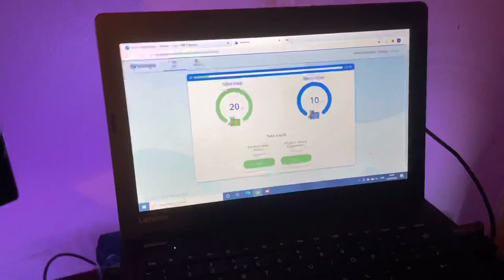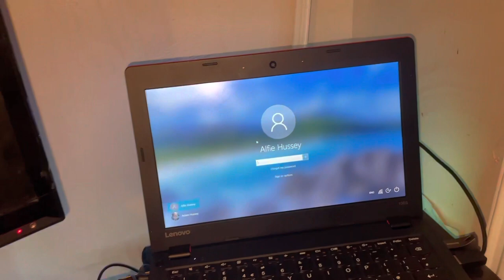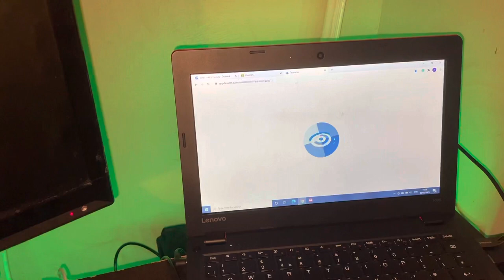Kids who get addicted to tassomai